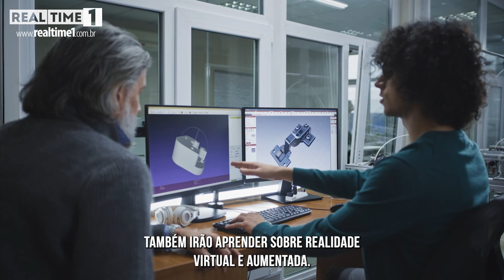Tecnologia 4.0 chega à escola pública de Manaus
No novo laboratório os estudantes irão aprender sobre robótica, eletrônica e impressão 3D.